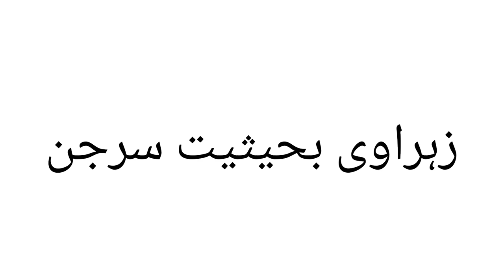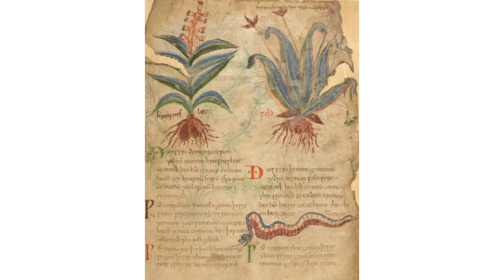Abul Qasim Zahrawi (ابو قاسم الزاہروی) {Tareekh e Tib} BUMS 1st (prof)